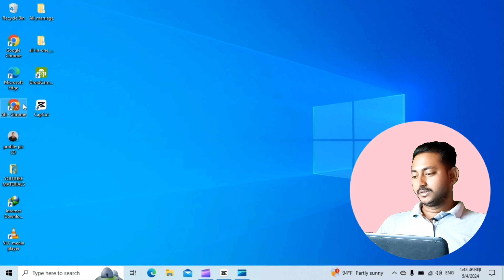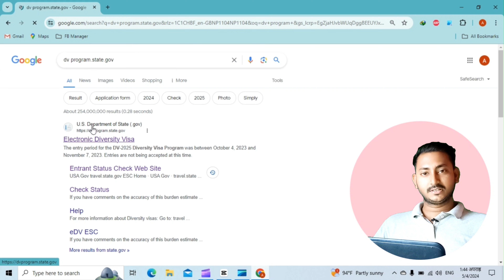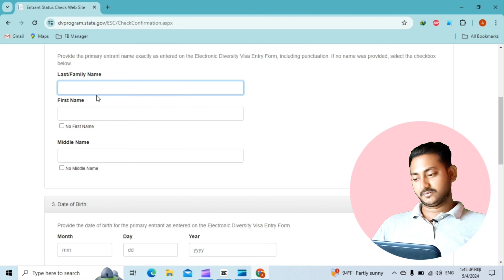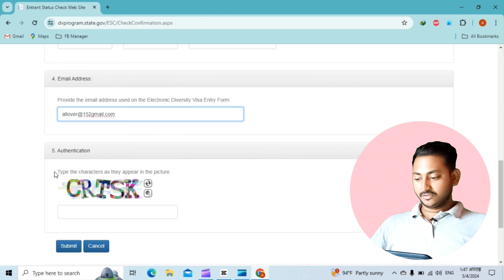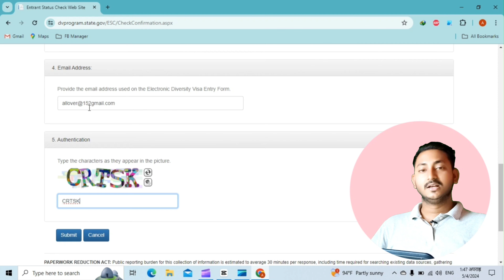DV Result 2025 | DV Confirmation Number Lost | DV Confirmation Number Check | EDV Nepal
dv lottery 2025 photo requirements
dv lottery 2025 application form online last date
dv lottery 2025 photo